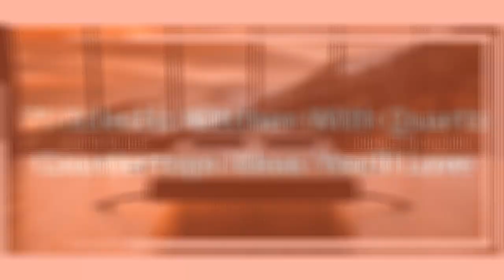75 Eclectic Kitchen With Quartz Countertops Design Ideas You'll Love ➤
Browse photos of eclectic kitchen designs. Discover inspiration for your eclectic kitchen remodel or upgrade with ideas for storage, organization, layout and decor.

0:00:00 - Intro
0:00:12 - Eclectic Kitchen With Quartz Countertops Design Ideas You'll Love: Inspirations 1 to 25
0:03:03 - Eclectic Kitchen With Quartz Countertops Design Ideas You'll Love: Inspirations 26 to 50
0:06:07 - Eclectic Kitchen With Quartz Countertops Design Ideas You'll Love: Inspirations 51 to 75

👋 Well Hello!